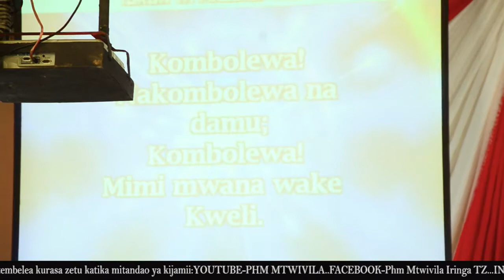PHM MTWIVILA | IBADA YA KUSIFU NA KUABUDU 11-10-2020